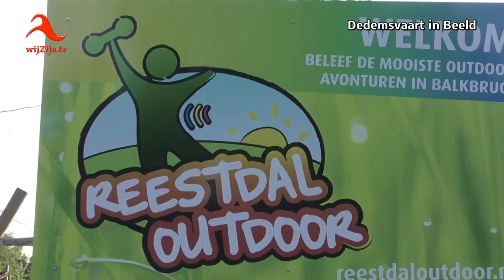Balkbrug: Reestdal Fun Run 2018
In gesprek met Patrick Bloemberg over de REESTDAL FUN RUN, die plaats vindt op zaterdag 28 juli 2018.
* Te zien op televisie via wijZijn.tv en via Internet op alle apparaten op of via Instagram.